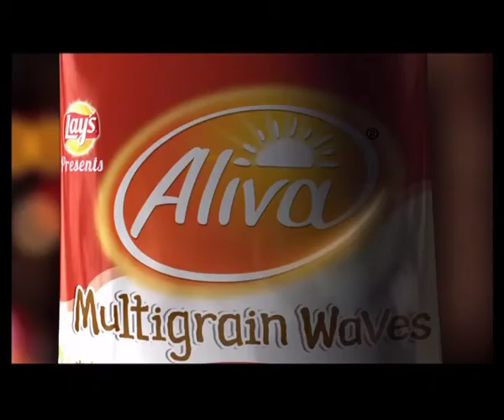Anand Iyer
QED Films Director Anand Iyer's Food & Beverage Reel